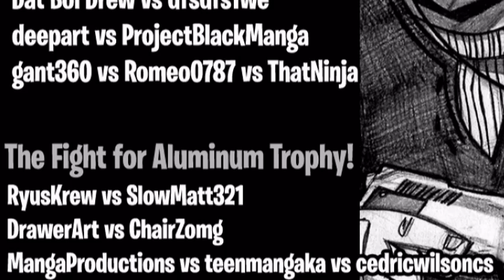CWI4 Round 2 Match-ups!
Round 2 has begun!
Check to see who advanced to the next round and who is forced to fight for the Aluminum Trophy!

Due to a request, we're going with ORIGINAL CHARACTERS for this round. That means use any of your original creations and your next pic. Make sure it's tight or you may be out of the tournament for good!

Medium is Pencils again. Let's make sure we get those images tightened up. I felt we were a little weak on our pencilling skills. This time, if  you use anything other than pencils you'll be eliminated.